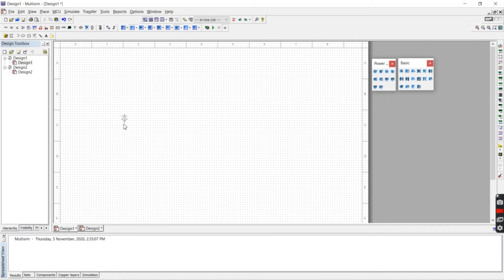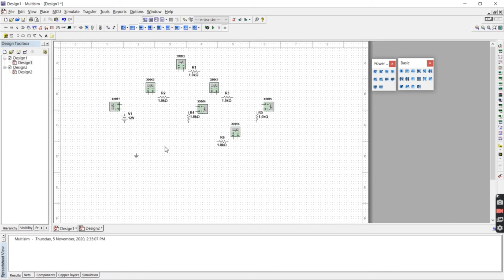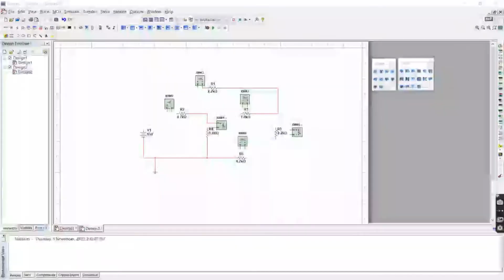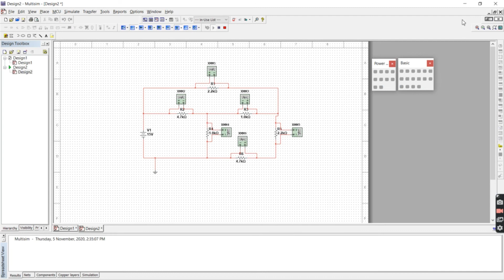Lab 2 Mesh Analysis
A simulation about an experiment on mesh analysis on constructing a circuit and how to find the value of Ampere and Voltage in the circuit.